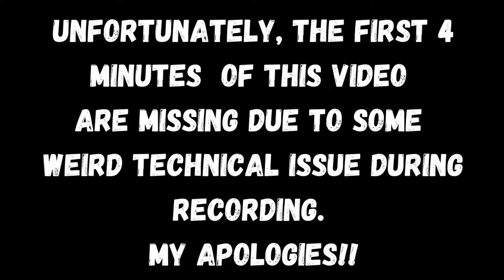Let's Play THE LAST OF US REMASTERED Part 21 - An unexpected tragedy | Blind Playthrough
Joel finally made it to the sniper but found himself almost immediately in this position. There was no other way to protect Henry, Sam and Ellie from the hunters.

Tragically, this incidence comes with a cost and it leads to a devastating event that has a huge impact on Joel but especially on Ellie. She tries to deal with it but Joel doesn't make it easy for her.

Hi, I'm Greencheri and I will upload Let's Plays of various games. I enjoy playing video games and hope you will enjoy them with me! I'm here to have fun and that's what I want for you, too. So let's have fun together!